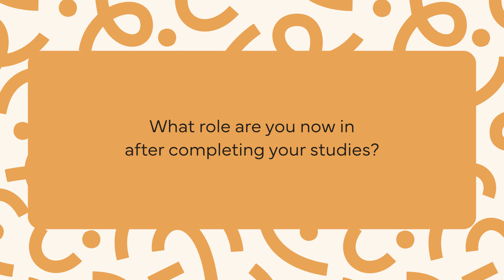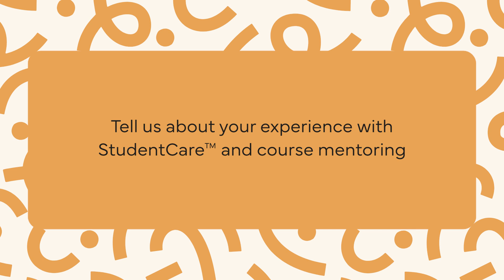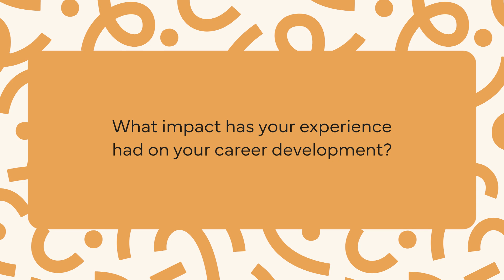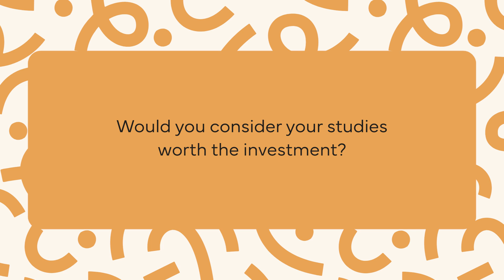Michael Ready - Cyber Security Student | Learning People Testimonial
After completing our Cyber Security training, Michael went from being a Music Teacher to an Information Security Consultant. 🔐 👨‍💻

Chapters:
00:00 Intro
00:12 Tell us why you enquired with Learning People
00:35 What role are you now in after completing your studies?
01:01 Tell us about your Career Consultation
01:17 Tell us about your experience with StudentCare™ and course mentoring
01:55 How was your experience with our Career Services team?
02:28 What impact has your experience had on your career development?
02:42 What was the best part of your study experience?
02:57 What advice would you give to somebody enrolling?
03:14 Would you consider your studies worth the investment?